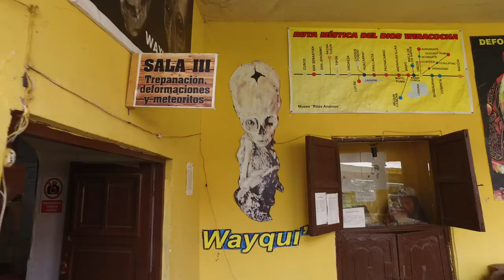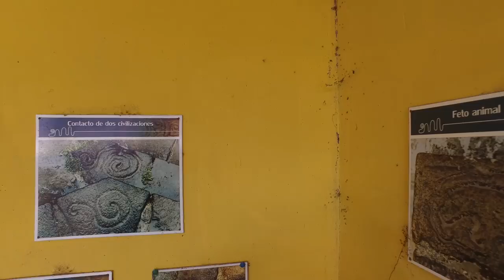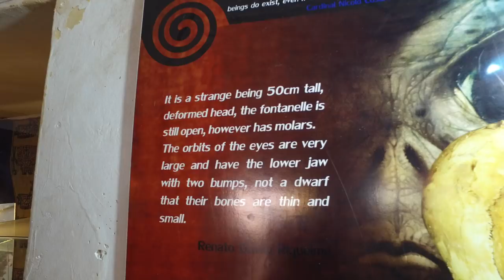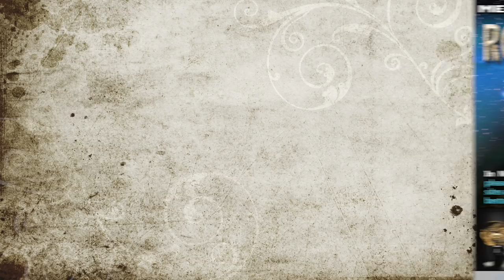Curious Ancient Artifacts Near Cusco Peru